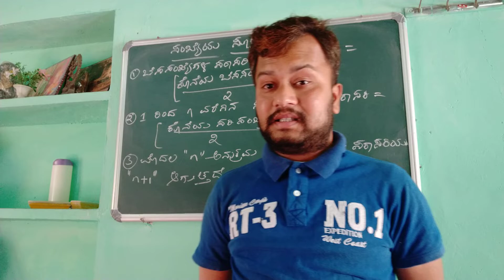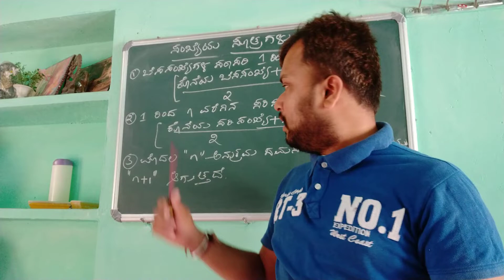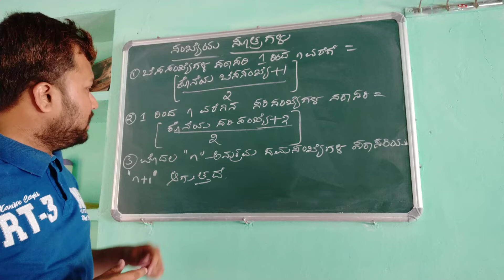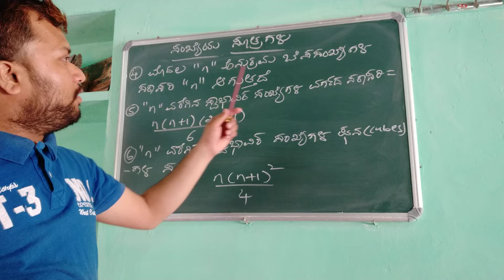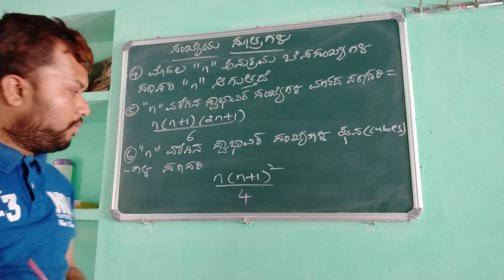Formulas to the Number Problems in Kannada/Chandrakant S Inamadar Nargund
Useful to all Competitive exams